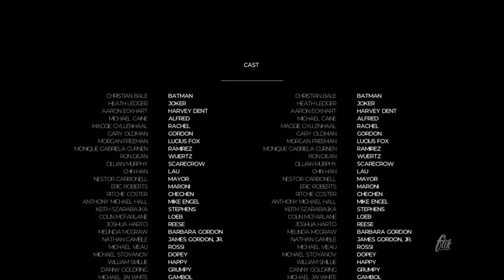premiere pro title effects :Film Credits